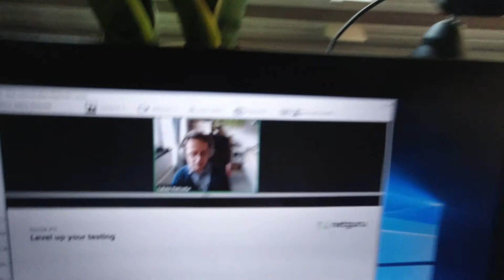📊Podsumowanie tydzień 21s02 - zmiany są konieczne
Już wiem, że prakuje mi procesów. Zacznę nad nimi pracować.

oraz
✌️ Szkoła testera - na czas wirusa otwarta